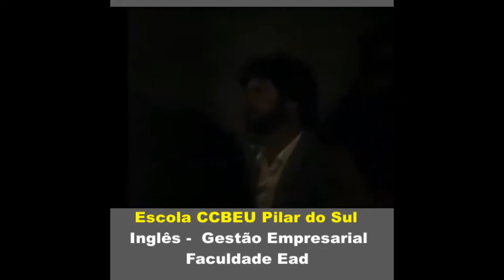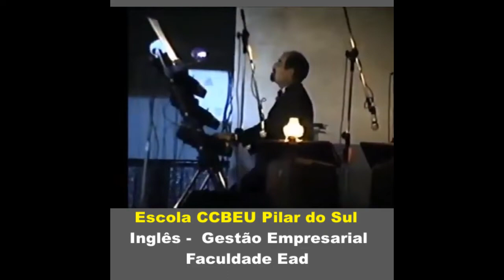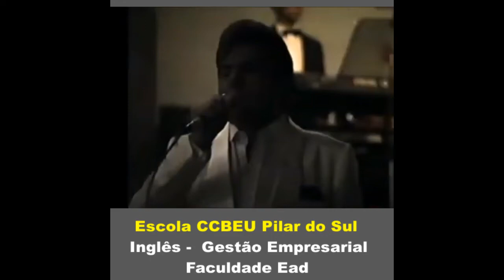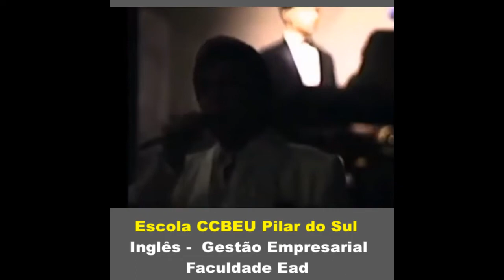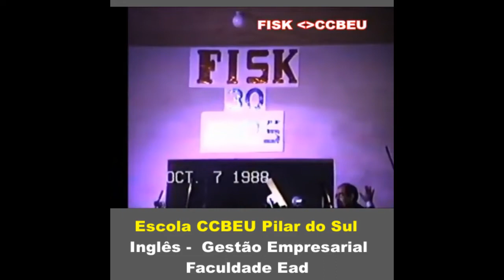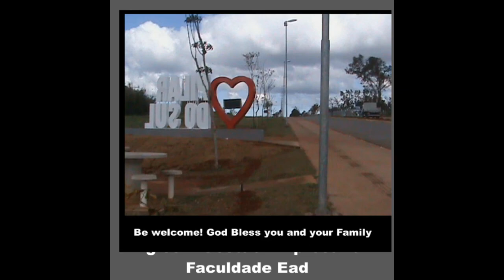AGNALDO RAYOL 1988 EM PILAR DO SUL, YOUTUBE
ORQUESTRA DO MAESTRO NEVES DE TATUÍ